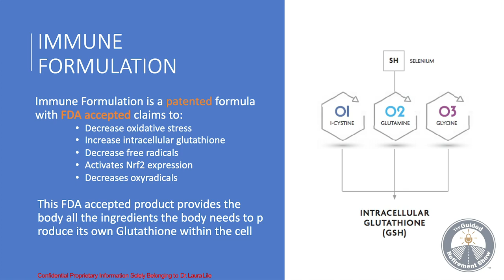How Preventative Care Keeps You Healthy in Retirement | Ep. 29 Dr. Lile | The Guided Retirement Show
At 47 years old, I wasn’t taking care of myself. When a coworker had to take me to the hospital because I thought I was having a heart attack, I said to myself, “I’ve got to change my life. I’ve got to change stuff.”

Eight years later, my life is totally different - and I owe a lot of that to today’s guest, Dr. Laura Lile. Laura is a preventative care physician, a compound pharmacist, and a big believer in the fact that people can create the future of their health based on the decisions they make right now. She’s also been my concierge doctor for the last eight years.

Though we normally focus on the financial aspect of retirement, this week’s episode is all about healthcare - and specifically how to live healthy at every stage of life. You’ll learn how to work with your body to address the declines we go through as we age, how to take preventative steps now to avoid worse outcomes later, and why it’s never too late to start taking steps to change your health.